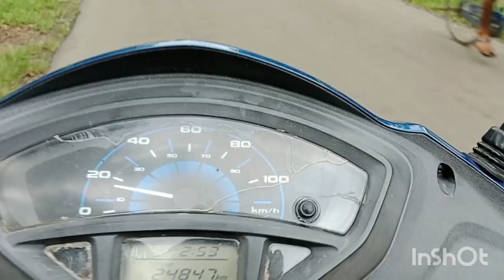আজ সারা দিন কিভাবে কাটা লাম😂||Aj saradin ki vabe katalam||Mk muskan vlog..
🙏Plz sappot my you tube channel friend's

  mk muskan vlog video 🎥 গে

তোমাদের সবার ভালো বাসা ছাড়া আমি এগিয়ে যেতে পারবো না তোমরা আমার পরিবার সবাই এগিয়ে এসো আমার ছোট্ট পরিবার এ ❤️🙏

      Thanaks for waiting video 🙏😍